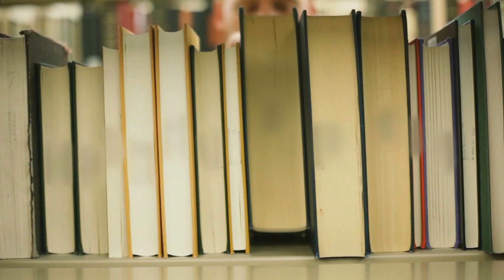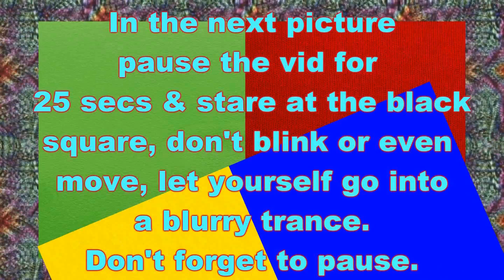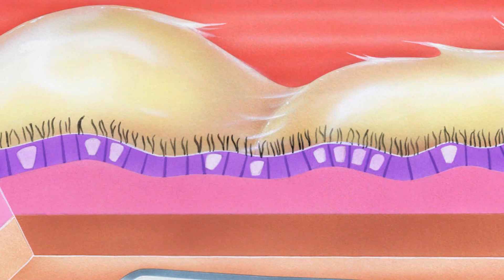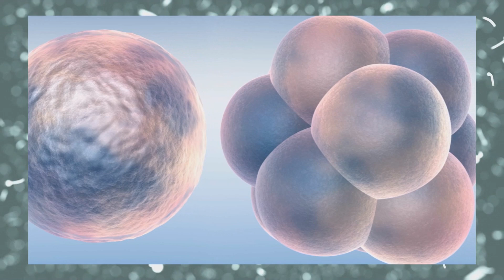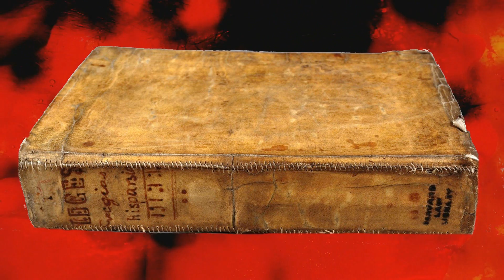12 Unforgettably Disturbing Facts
There are some right weird and wonderful facts about our lives...and some are just totally odd too!

Thanks to:
Think So Joe
A. Schottelkorb